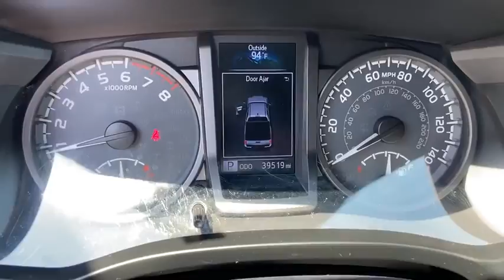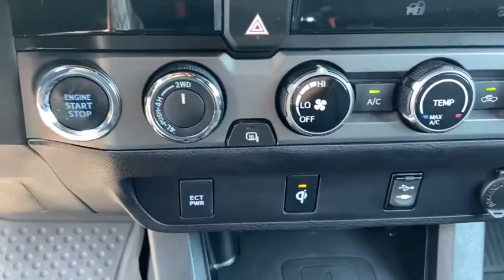2017 Toyota Tacoma Owosso, East Lansing, Haslett, DeWitt, St. Johns, OK C0047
Used 2017 Toyota Tacoma available at Slingerland Chrysler in Owosso, Michigan. Servicing the East Lansing, Haslett, DeWitt, St. Johns, MI area.
2017 Toyota Tacoma TRD Offroad - Stock#: C0047 - VIN#: 3TMCZ5ANXHM071595

Slingerland Chrysler
3640 E M 21